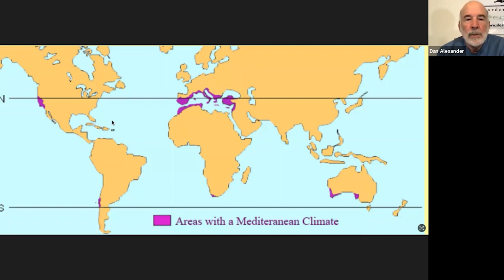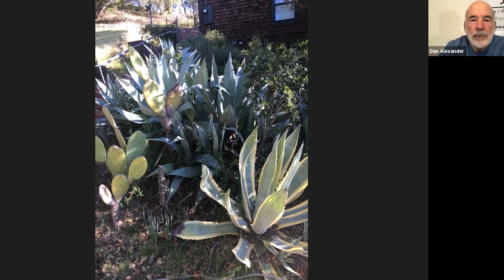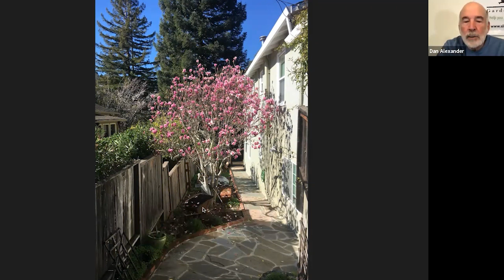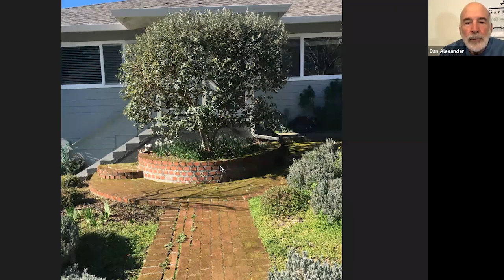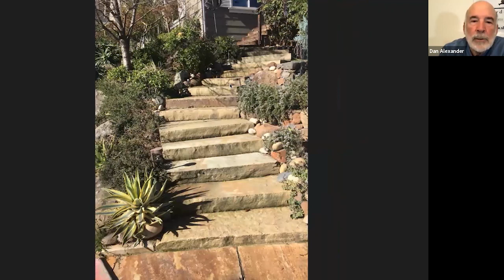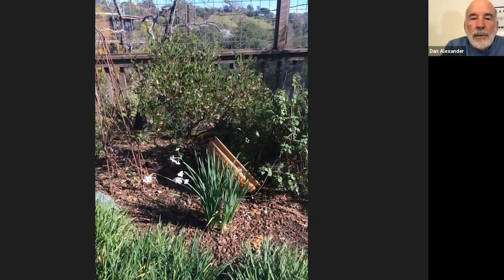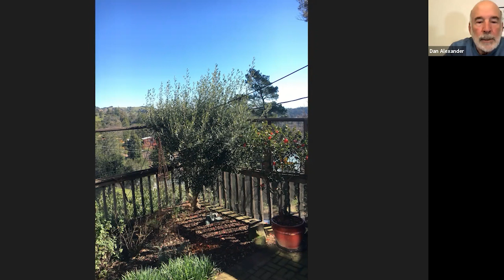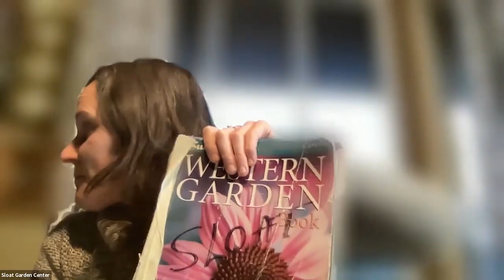Webinar: Plants that Thrive in Your Microclimate (Marin)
Microclimates affect how we garden in the Bay Area. Ocean influences and topographic variations create a range of weather conditions that can fluctuate within your city, neighborhood, or even in your own backyard. Getting familiar with your microclimate will help determine the plants you can grow. Our knowledgeable staff will share their significant expertise gardening in Bay Area microclimates. Tune in to learn successful tips for your area.

What is a microclimate?

CalScape.org for Native Plants in your area

Sunset Western Garden Book Climate Zones

This book is no longer published, but a used copy is a great reference to have at hand. Don’t worry too much about which edition – any of the last few are very similar.

Marin County Sunset Zones 15, 16, 17

USDA Climate Zones

SF 10a, 10b

Mill Valley

9a, 9b, 10a

Novato

9b, 10a

Marin County

USDA zones 9a, 9b, 10a, 10b